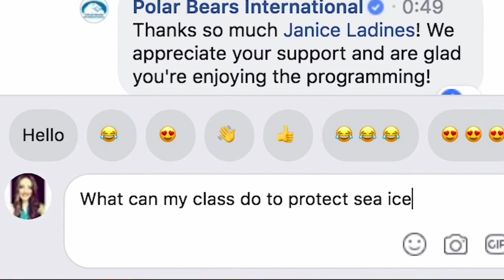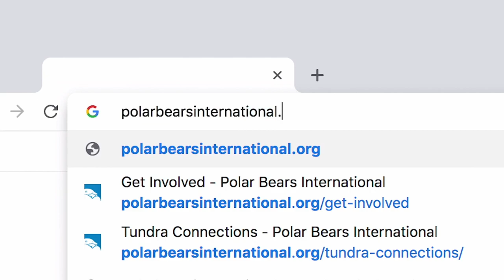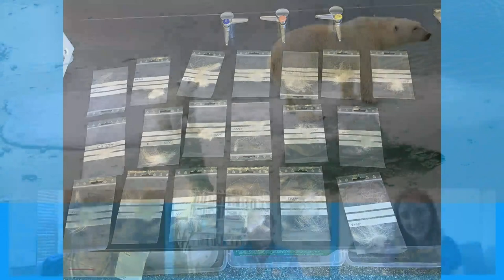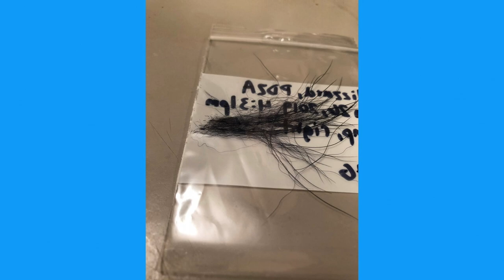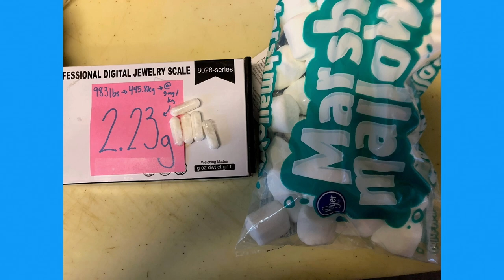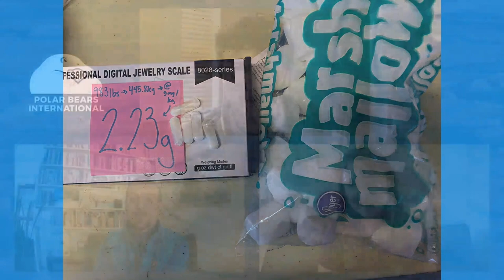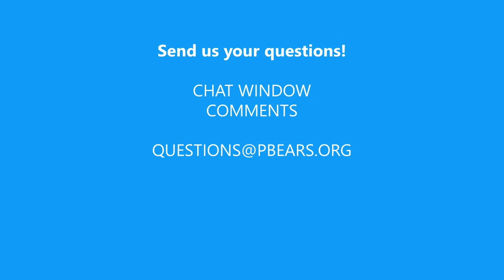Purple Hair on Polar Bears!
Webcast: Purple Hair on Polar Bears!
Panelists: Jenny Stern (University of Washington), BJ Kirschhoffer, Geoff York
Wildlife research takes creativity and ingenuity. Learn about how and why scientists work with polar bear hair, from dying it purple to attaching things to it!